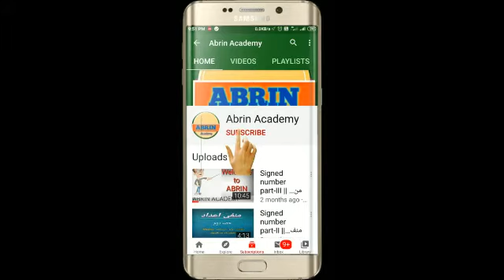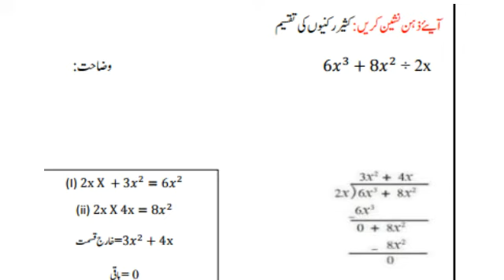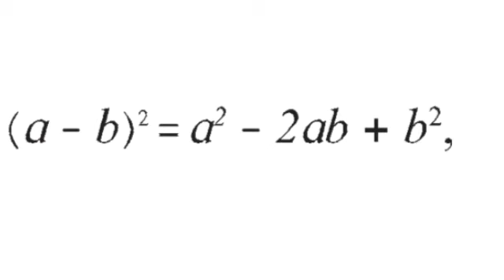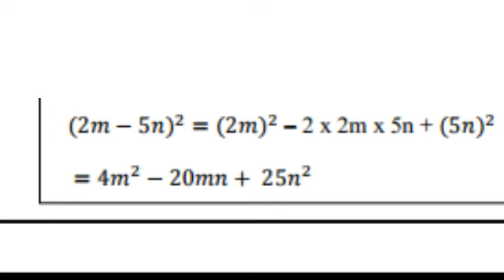Class 9 | Bridge course | Day-21 | Math | Urdu medium